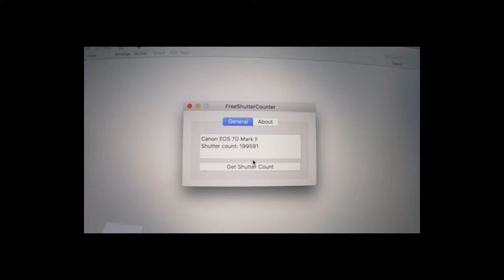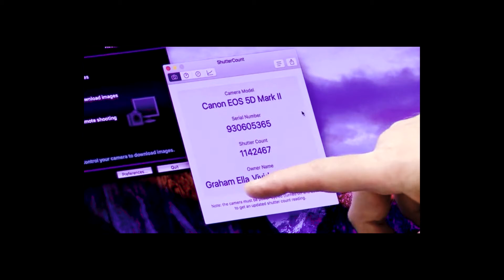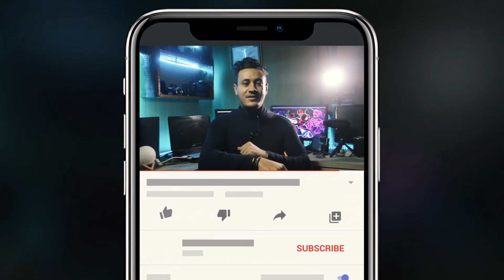Photographers fear from this !!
The most thing that photographers fear from - BURNED SHUTTER